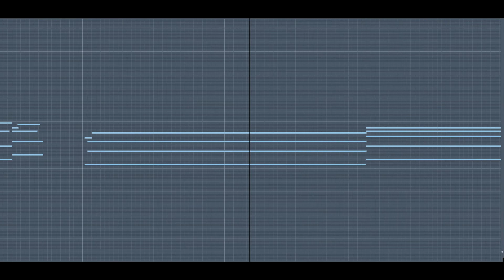Boards of Canada - Olson (Cover) / Retrologue 2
This is a cover of the piece ''Olson'' by the electronic band ''Boards of Canada'' that I've been listening to a lot recently, as an attempt to learn more about this music and its synths.